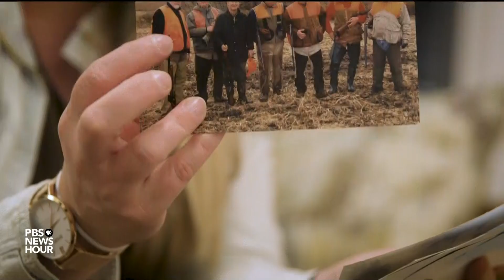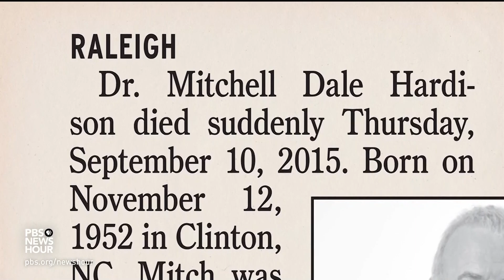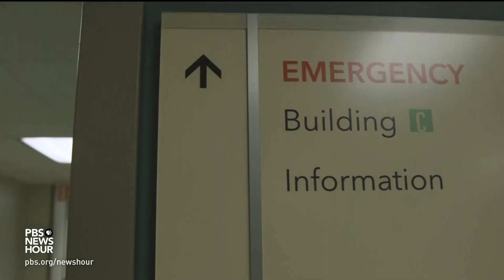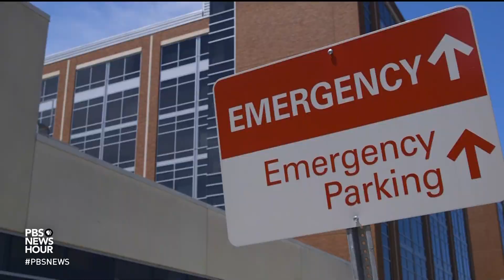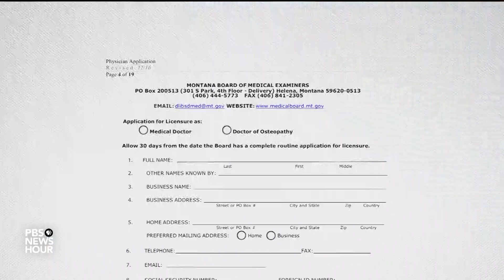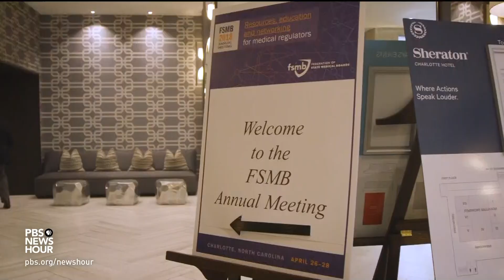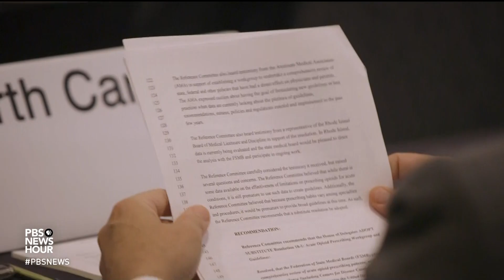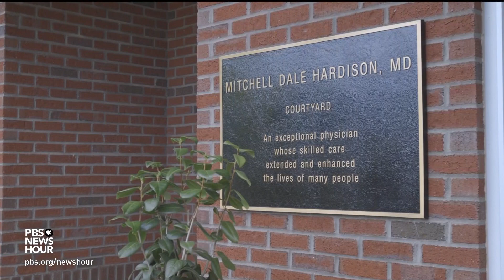Does fear of reporting their own mental illness put doctors at risk of suicide?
North Carolina physician Mitchell Hardison took his life and he isn’t alone. Studies show physicians have higher suicide rates than the general population. Hardison’s family says he felt discouraged by the medical community to seek mental health care. It’s raising questions about whether physician license applications should continue to ask about mental health. Patrick Terpstra of Newsy reports.